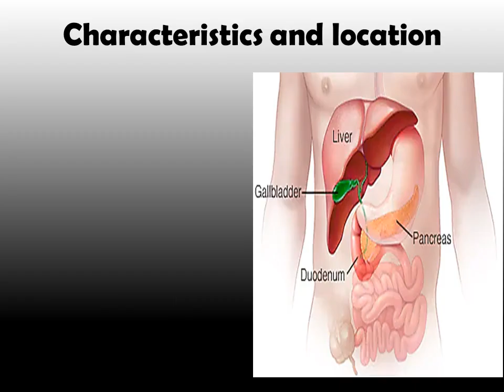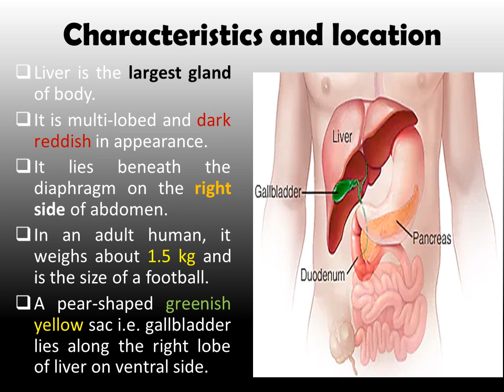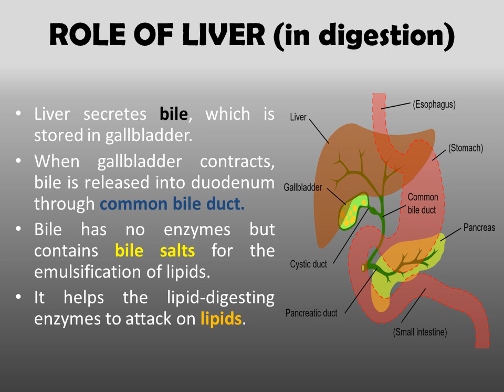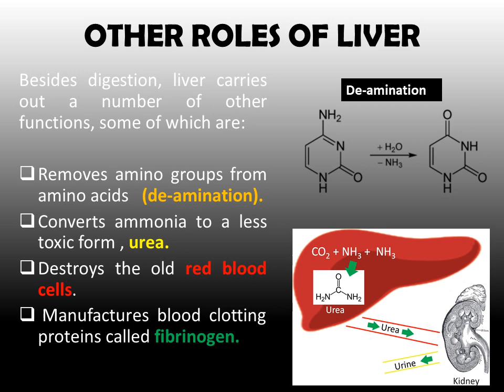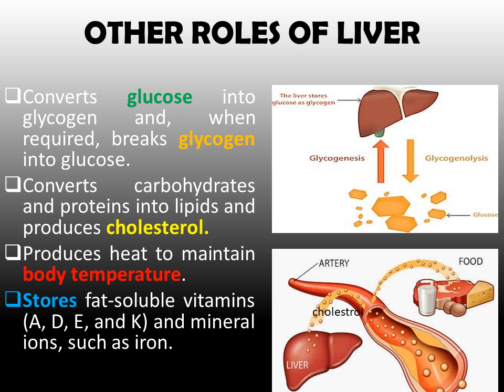ROLE OF LIVER, chapter#8 , nutrition, 9th class biology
I hope that you all will be in good health.

In this video ,I have tried to explain , all my students ,  "ROLE OF LIVER" in very easy and clear manner.
I want my students to learn by concepts.

If you still have any questions, you can ask in the comment section. I will surely try to answer it as soon as possible.